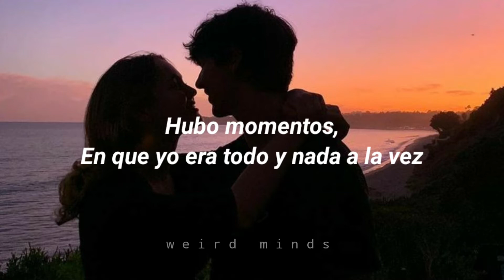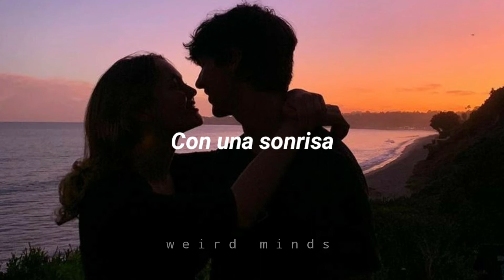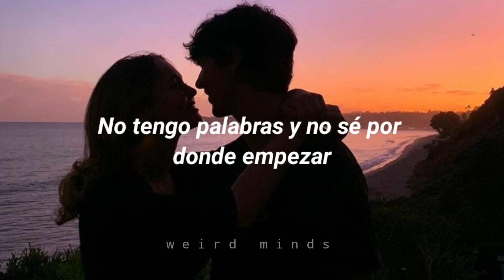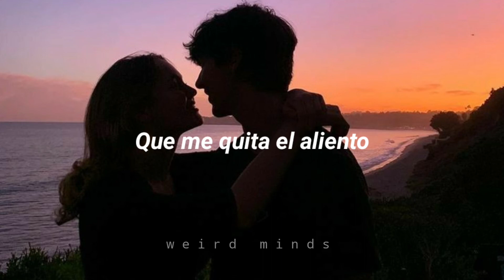Elton John // Something About The Way You Look Tonight (TRADUCIDO AlL ESPAÑOL)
I was everything and nothing all in one
When you found me
I was feeling like a cloud across the sun
I need to tell ya
How you light up every second of the day
But in the moonlight
You just shine like a beacon on the bay
And I can´t explain
But there´s something about the way you look tonight
Takes my breath away
It´s that feeling I get about you deep inside
And I can´t describe
You pull the deepest secrets from my heart
In all honesty
I´m speechless and I don't know where to start
Oh takes my breath away